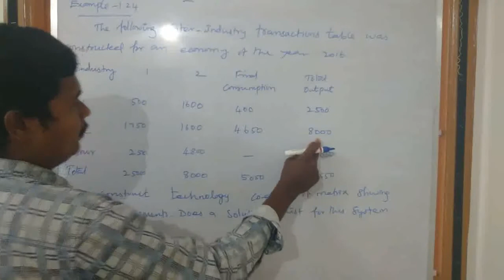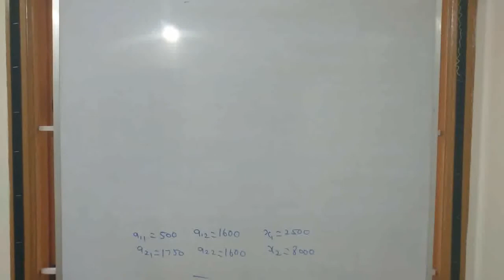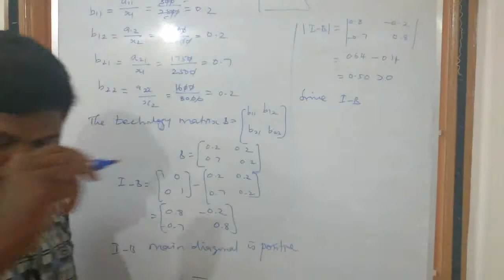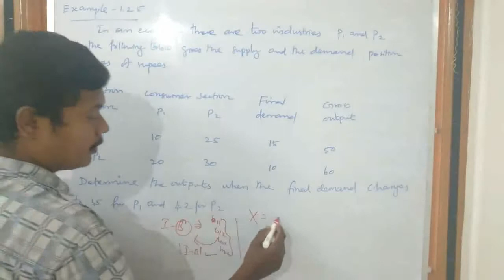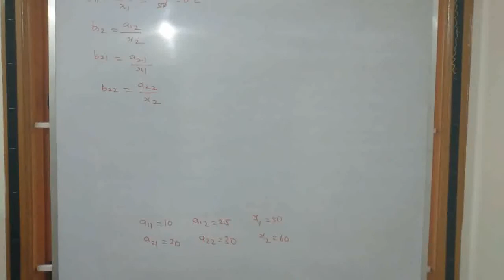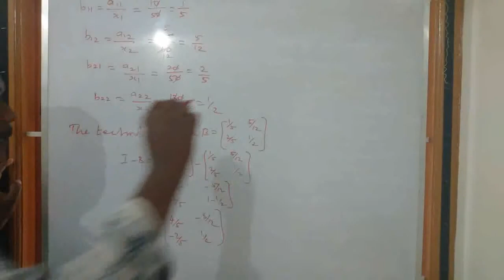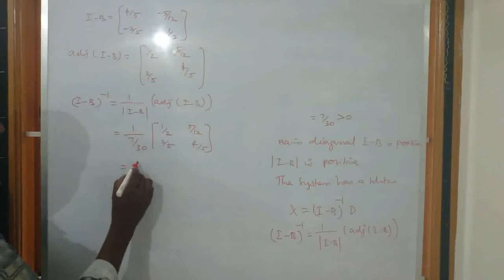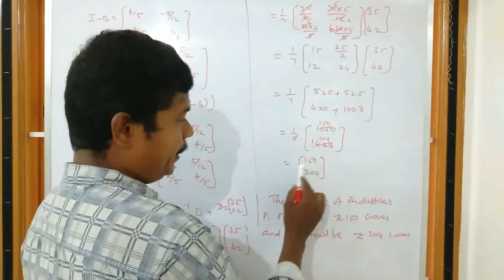11 BM chapter-1 Example-1.24 and 1.25